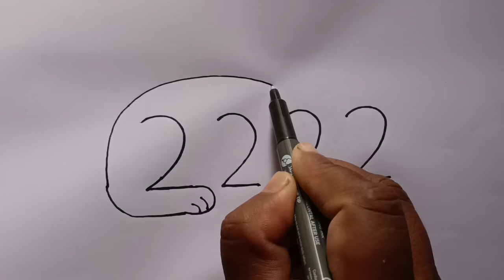How To Draw Rabbit With 2222 Number | Rabbit Drawing Step By Step